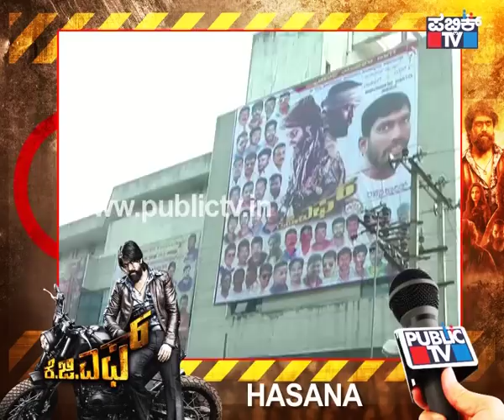KGFReview | KGF Audience Response From Hassan | KGF Public Talk